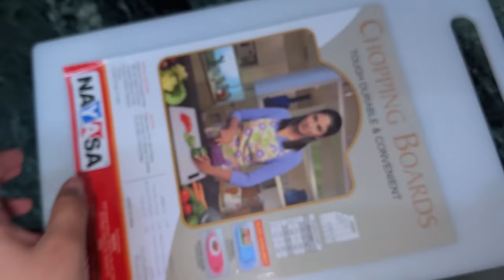Sasural Mein 1st Roza ❤️| Room tour | Decor | vlog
Musician: Xuxiao

Musician: Xuxiao